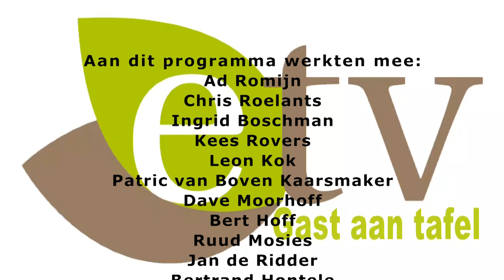Gast aan Tafel Seniorenbeurs 2019 Ad Pirard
Gast aan tafel met Ad Pirard en Marion van Dijk over de komende Seniorenbeurs 28 september in de Grote kerk Breda